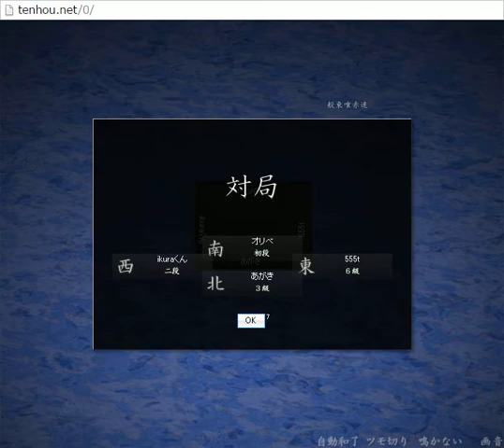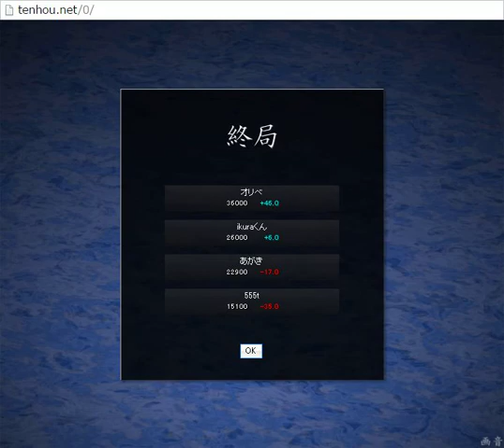【天鳳麻雀４９】段位（初段）を目指しながら解説実況してみる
※音が片方からしか聞こえないトラブル中です。イヤホンでなく、パソコンやスマホでの視聴でお願いします。

天鳳Flashpremium版でプレイ。